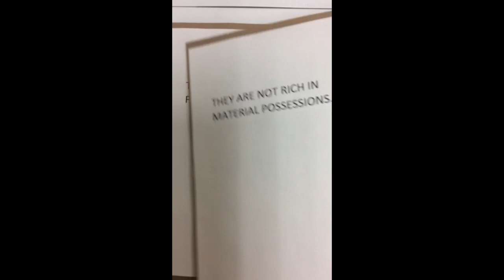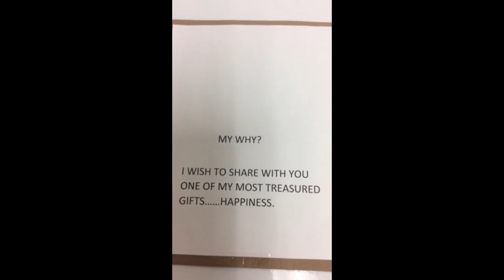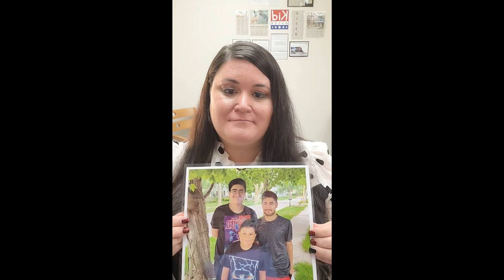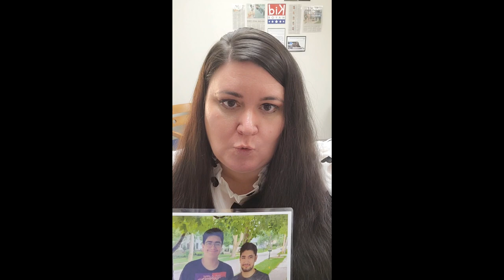"What's Your Why?" - Model Elementary - Why You Matter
We all have a purpose. These are just a few of ours.